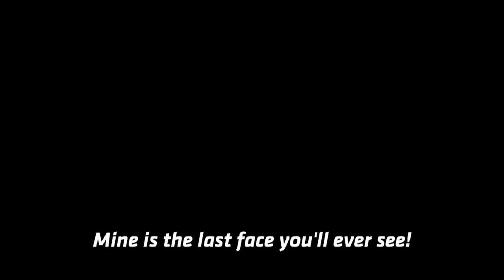[OLD] Tekken Tournament 2013 Trailer - "Won't Back Down"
FIRST VID OF THE ACCOUNT! YEAH!!

There are NO PLANS YET for this event, but I want to make a promo early in case there is.

Anyways, enjoy!

Clips: Trailers of Tekken 6 and Tekken Tag Tournament 2; Tekken: Blood Vengeance; Tekken 6 Scenario Campaign Cutscenes
Music: "Won't Back Down" by Eminem ft. P!nk (trailer-cut from Mission Impossible: Ghost Protocol (2011))
Software: Autodesk 3ds Max 2009, Adobe After Effects CS4, Sony Vegas Pro 10.0